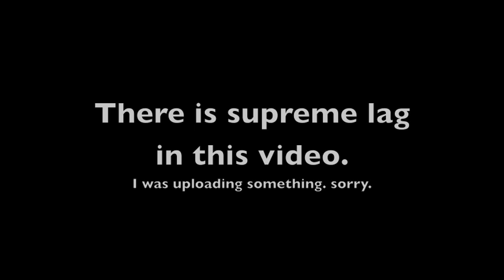Minecraft Cake Pop Pie muiltiplayer adventure part 21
adventuring into the world of minecraft